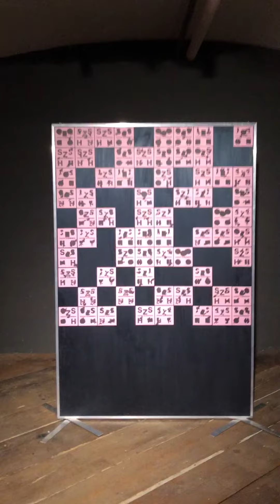Vernissage - SZSHH (esc.rec.99, 2022) - Vincent Glanzmann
Vernissage
Solo Record SZSHH (esc.rec.99, 2022) and Video Art

Experience Design: Vincent Glanzmann

Movement detector sensors: Franziska Bruecker
Animation Artworks: Dominik Huber & Vincent Glanzmann
Location: Baby Angel, Zurich, Switzerland